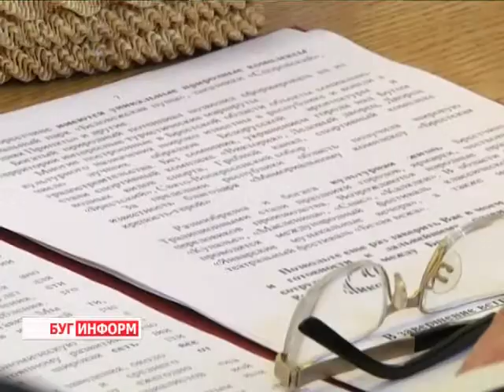2015-02-19 г. Брест. Встреча руководства региона с послом Италии в РБ. Телекомпания Буг-ТВ.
Встреча руководства региона с Чрезвычайным и Полномочным послом Италии в РБ Стефаном Бьянки.
Накануне с официальным визитом Брестчину посетил Чрезвычайный и Полномочный Посол Италии в Республике Беларусь СтефаноБьянки. Программа его рабочей поездки оказалась насыщенной и включала как экономические, так и культурные составляющие.
Центральным событием стала встреча дипломата с председателем Брестского областного исполнительного комитета Анатолием Лисом. Какие темы стали главными в рамках белорусско-итальянской беседы, и какие перспективы сотрудничества есть у Италии и Брестской области – ответы на эти и другие вопросы в материале выпуска.